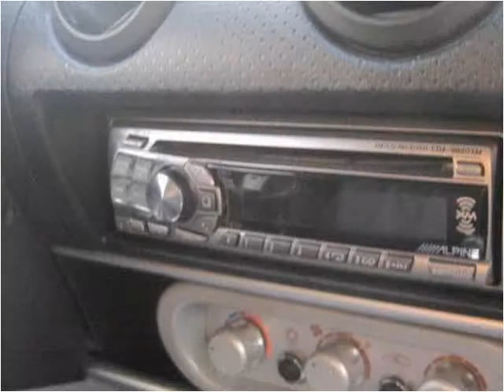2007 Lotus Exige Used Cars Baldwin Park or Glendora CA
This 2007 Lotus Exige is available from Route 66 Motors.